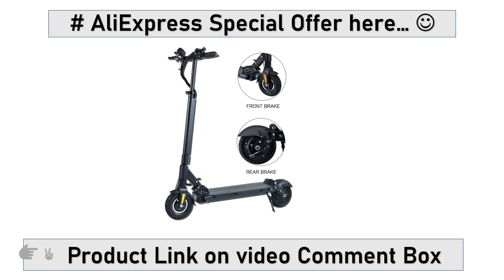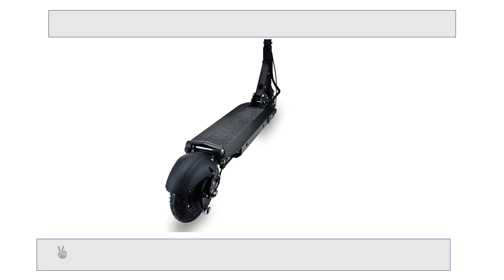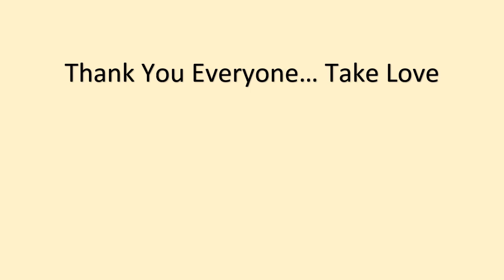RUIMA mini4 PRO Electric Scooter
Upgarde RUIMA mini4 PRO waterproof version with bell 48V 500W BLDC HUB strong power electric scooter powerful scooter